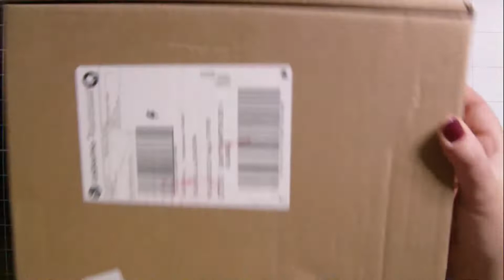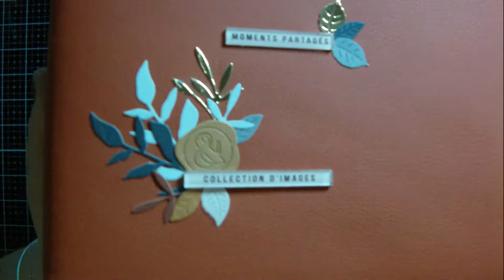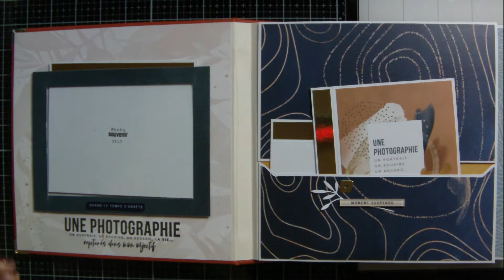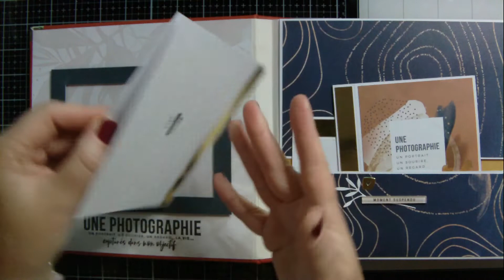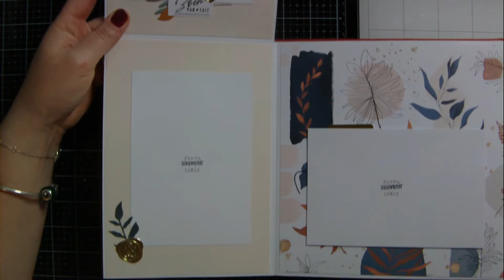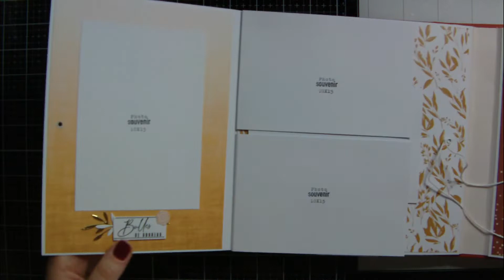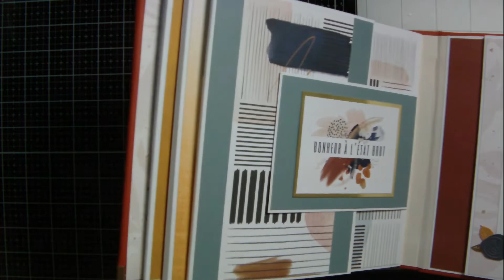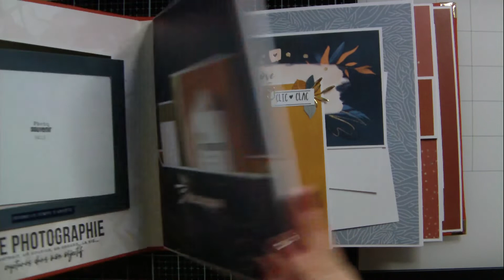Présentation album Or Saison Florileges D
aujourd'hui je vous présente mon dernier album réalisé avec la collection Or saison de Florileges Design que j'avais acheté l'année dernière